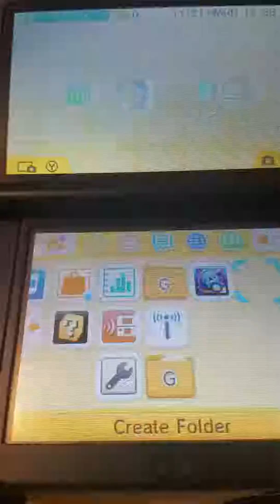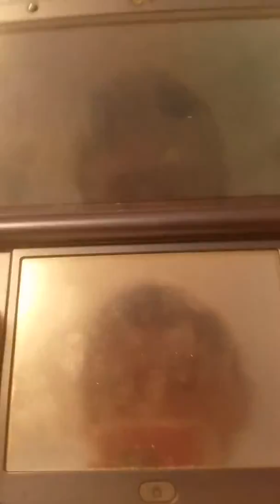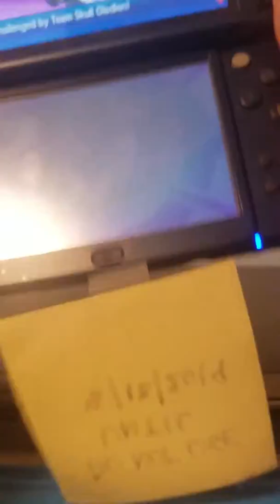Pokemon Ultra Sun/Ultra Moon Let's Play #18 | The Thanksgiving Battle